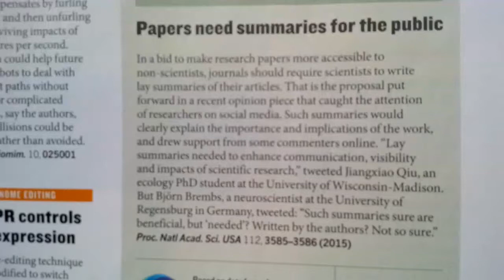WorldOrtho Lay Summary of your Paper Work